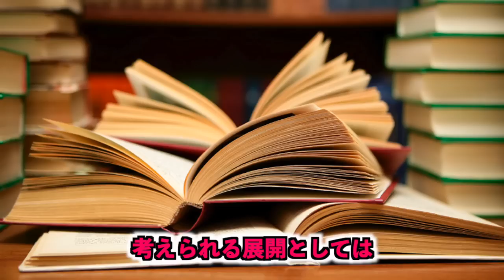【呪術廻戦】最新124話 主要キャラが死亡だと..最終回確定か!?※１年三人と五条世代の共通点が判明しました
呪術廻戦最新最新124話について考察していきます！
コミックスだと呪術廻戦14巻に収録される話なのでコミックス派の方は14巻を読んだ後にこの動画を見ることをオススメします。

124話の内容を簡単に振り返りながら釘崎野薔薇の最悪な展開と覚醒展開をそれぞれ予想しています。
また、１年の虎杖悠仁、釘崎野薔薇、伏黒恵と五条悟、夏油傑、家入硝子の共通点などについても考察しています。

前回の123話はコチラ！
【呪術廻戦】最新123話 特級呪霊に〇〇が番狂わせ！ジャンプ表紙の重大な伏線を考察！

前回の123話では野薔薇の共鳴りが分裂体の真人に通用し、
虎杖と戦っている本体にも大きなダメージを与えました。
そして分裂体であることが野薔薇にバレたところで終了しました。

🔽呪術廻戦12巻の注文はコチラから
（個人的にはコ○ナもあるので書店で買うよりAmazonで買うのがオススメ）

チェンソーマン1-6巻

チェンソーマン1巻

呪術廻戦コミック1-11巻セット

呪術廻戦コミック1巻

呪術廻戦 0 東京都立呪術高等専門学校

この度 ケイゴ【NARUTO＆BLEACH】を開設しました。
文字通り『NARUTO』と『BLEACH』の動画を投稿していきます。

もちろん今まで通りこのチャンネルでは呪術廻戦動画を投稿していきます！
どちらのチャンネルも宜しくお願いいたします😌
動画が良かったらグッドボタン👍

【呪術廻戦】鬼滅の刃最終回後 呪術廻戦が絶対に爆売れする３つの理由

【呪術廻戦】呪術廻戦大好き芸能人「芸能人たちが今一番熱狂している漫画」※ネタバレなし

動画が良いと思ったら是非呪術廻戦を読んでください！

このチャンネルでは呪術廻戦に関する動画を中心に動画をアップしています。

このチャンネルでは動画内で使うイラストを大募集しております。
ご協力していただいた方にはアカウント名、作品URLなどを動画の最後や概要欄にてご紹介させて頂きます。
Twitterまでご連絡のほどお待ちしております。

よく使うBGM
・Phaera
・TheFatRat & Phaera
・Geoplex
・Approaching Nirvana
・Everen Maxwell
・Nokae

引用：芥見下々/集英社/呪術廻戦